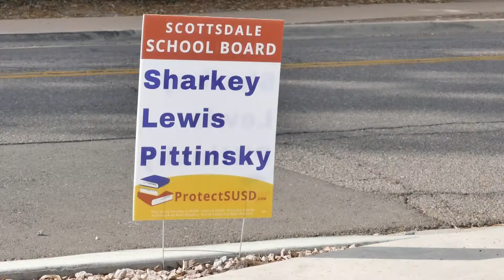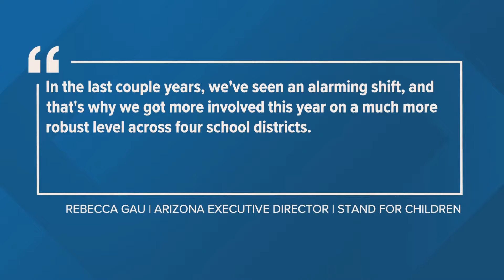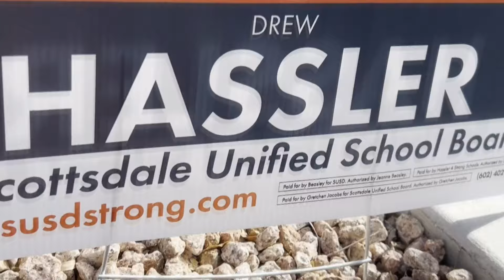The Backstory: Big spending on local school board race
12News Producer and reporter Katie Wilcox breaks down her look into the growing concerns over school board campaign funding.